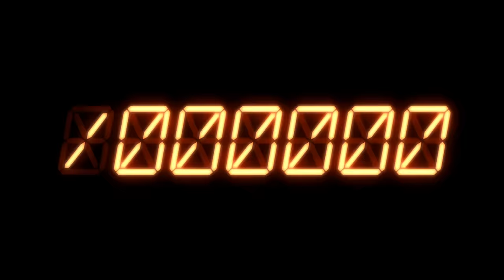How Gurren Lagann's Storytelling Tricks You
Song 4 - Moles are Mere Moles Right! (Gurren Lagann)
Song 5 - No Way! Only 1m20 To Do It! (Gurren Lagann)
Song 6 - Thrust Through the Heavens with Your Spirit! (Gurren Lagann)